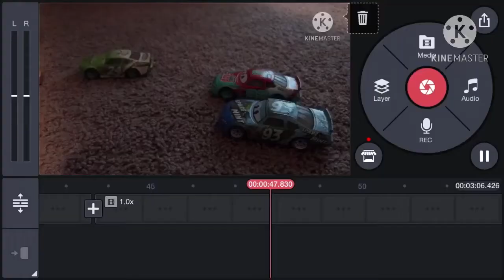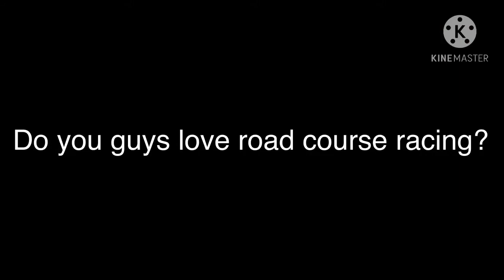Race 4:Bristol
Hope you enjoy! Who will get in the all star race? Let’s find out..